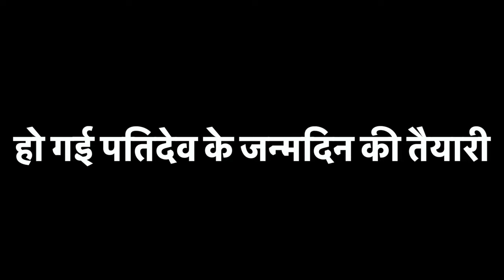पतिदेव के जन्मदिन की हो गई तैयारी | धूमधाम से मनेगा उनका जन्मदिन 😍😍